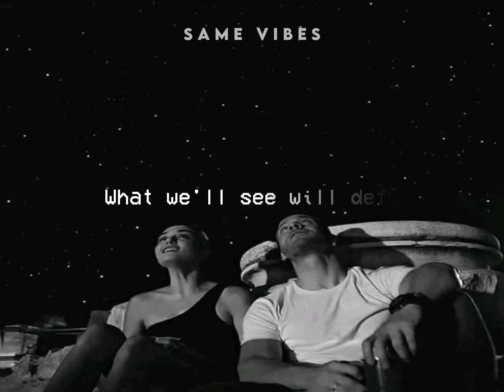Pure Imagination - Angelo Javier (Lyrics)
Pure Imagination - Angelo Javier | SameVibes

You appeared just like a dream to me😇